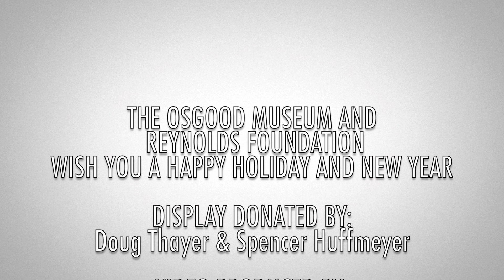Osgood, IN Historical Museum Christmas Display 2013-2014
Christmas Train